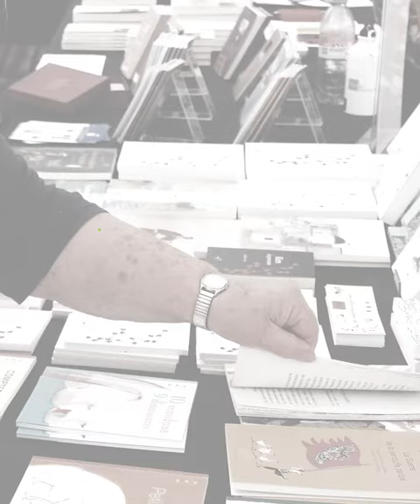Bruno Pellegrino - Tortues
Tortues de Bruno Pellegrino, Editions Zoé, en lice pour le Prix Place aux Nouvelles – Lauzerte 2024.